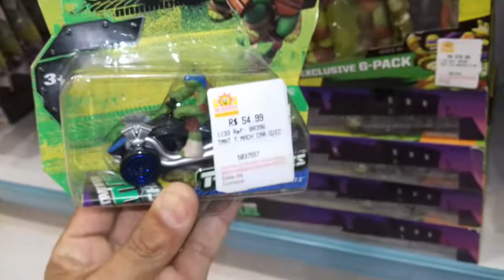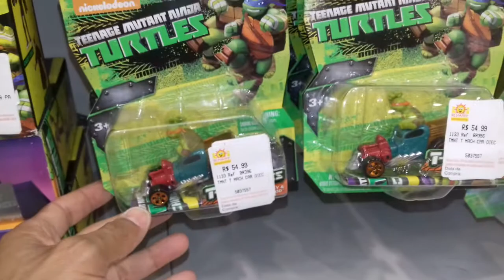MINIATURAS DAS TARTARUGAS NINJAS CARO D+!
Lindas miniaturas das Tartarugas Ninja mas vai ficar  lá na loja porque é muito caro!